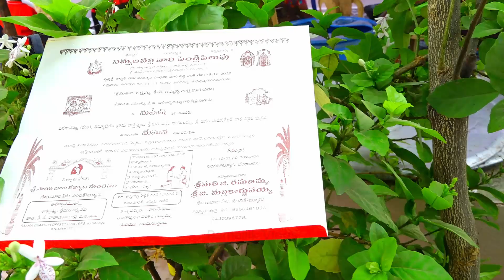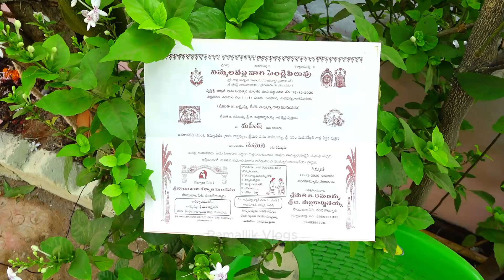Mahesh❤️Meghana Wedding Vlog | Part-1 | Muhurtham Vlog | Ramallik Vlogs